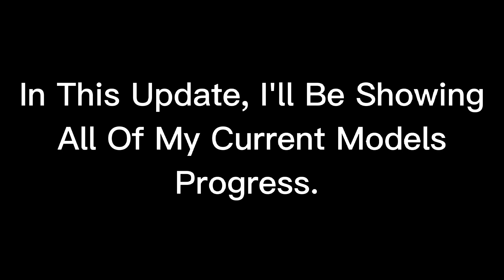Roblox DOORS {Dreams Edition} Update #2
Yessir (New Seek Chase Improved)